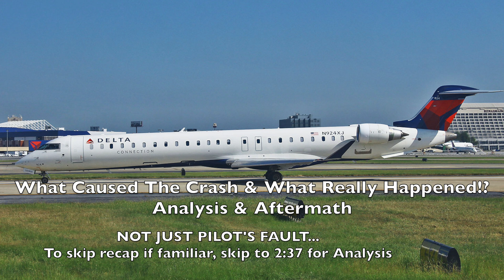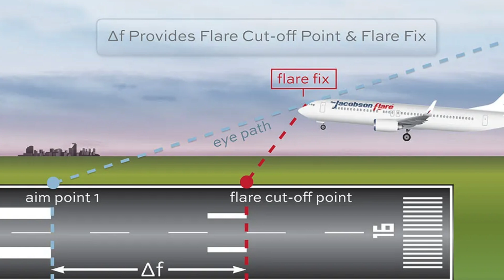What Caused The Crash of Delta Airlines 4819?! Analysis & Aftermath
Welcome back to *Analysis & Aftermath*  Today we’re diving into the recent crash landing of *Delta Airlines Flight 4952* which occurred on the afternoon of February 17th, 2025, at Toronto Pearson Airport.

For those unfamiliar, earlier this week, a Delta Airlines CRJ-900 — operated by Endeavor Air, Delta’s regional carrier — was flying a routine route between Minneapolis-St. Paul and Toronto. During landing, something went seriously wrong: the aircraft slid on the runway, flipped upside down, and skidded to a stop.

Thankfully, all passengers survived. However, 15 passengers sustained minor injuries, and 3 passengers—including a baby—are in critical condition.

In this video, we’ll explore what really caused the crash of Delta Flight 4952.

I want to be clear: I don’t think the pilots flew a perfect landing, or this accident wouldn’t have happened. But I also don’t want to place full blame on them. As my friend Captain Joe wisely said, “Just imagine your worst day in your career being broadcast worldwide. How would you feel?” So, I’m not here to be “that channel” that blames the pilots entirely. ​⁠​⁠@flywithcaptainjoe

All the information we discuss today is based on the official investigation by the TSBC (Transportation Safety Board of Canada), along with data from the Canadian Aviation Administration (CAA), covering CRJ-900 Standard Operating Procedures, the Pilot Operating Handbook, and post-crash video footage.

If you enjoy this kind of deep dive, Analysis & Aftermath video leave me a comment I would really appreciate it. I do intend to keep making more videos like this as some incidents like this require further explanation than simply a standard Aviation News recap video.

*Also, it is important to know that aviation is in an incredibly safe industry, and this video is not meant to diminish that reputation. Aviation continues to be incredibly safe and it's through learning about accident when they do occur such as this and learning from them that we help make the industry even safer. I am not about making content that promotes dramatic accidents as horribly dangerous and unsafe these videos are meant to help provide better insights and explanations into accidents and lessons that have to be learned as a result.*

©️ Caleb's Aviation 2025
0:00 Intro & Initial Scenario
1:10 The Accident Occurs
1:32 CRJ Background
2:52 Crash Footage & Inquiry
3:50 The Cause Of The Crash
5:25 Key Factors
6:02 Aftermath & Lessons Learned